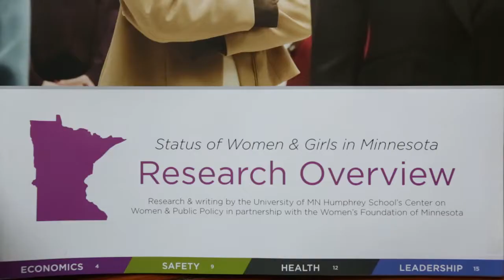Creating Equal Opportunity, Pathways to Prosperity for Women & Families